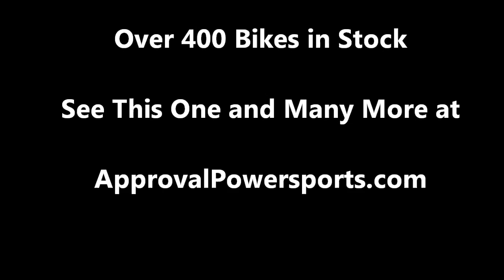2009 used motorcycle cruiser for sale Yamaha Vstar1